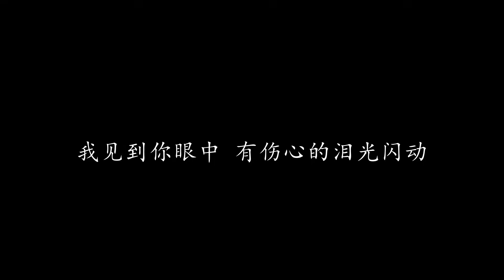我终于失去了你 赵传 (歌词版)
我终于失去了你 赵传

当所有的人 离开我的时候
你劝我要耐心等候
并且陪我度过生命中最长的寒冬
如此的宽容
当所有的人 靠近我的时候
你要我安静从容
似乎知道我有一颗永不安静的心
容易蠢动

我终于让千百双手在我面前挥舞
我终于拥有了千百个热情的笑容
我终于让人群被我深深的打动
我却忘了告诉你 你一直在我心中

啊 我终于失去了你 在拥挤的人群中
我终于失去了你
当我的人生第一次感到光荣

当四周掌声如潮水 一般的汹涌
我见到你眼中 有伤心的泪光闪动

如此的宽容
你要我安静从容
我容易蠢动